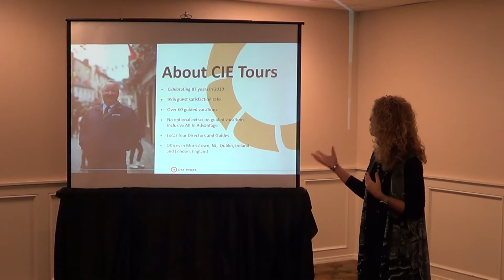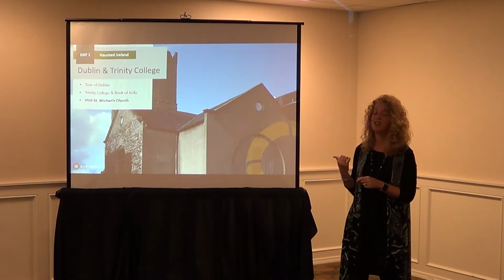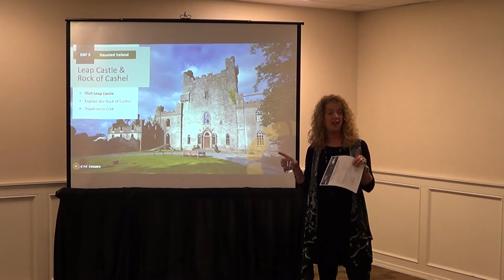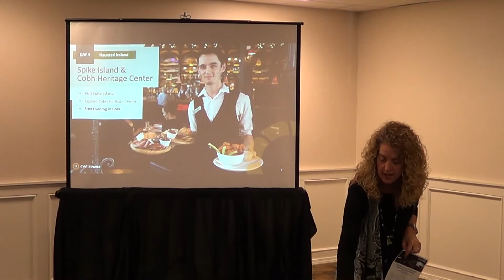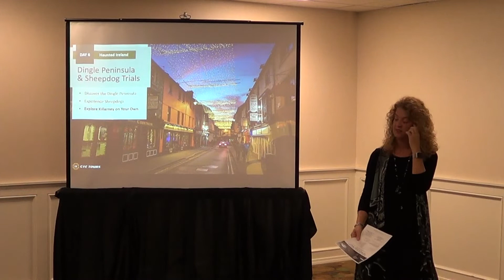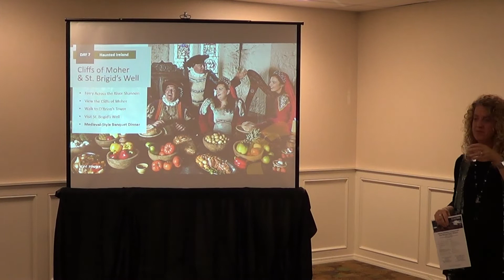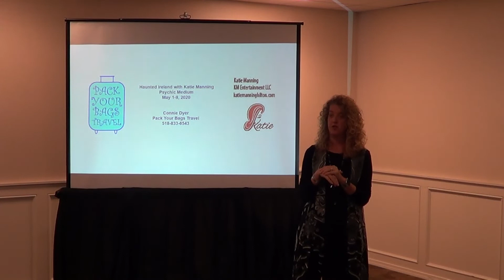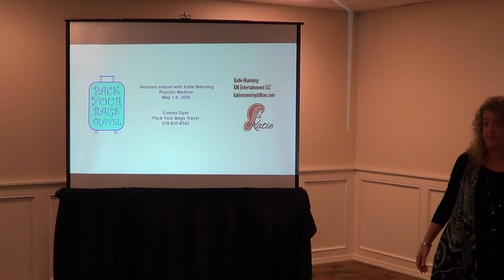Haunted Ireland Information Night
Haunted Adventure in Ireland with Katie Manning Psychic Medium, May 1-9, 2020 - Information Night